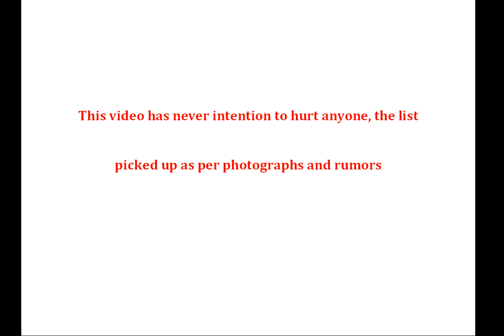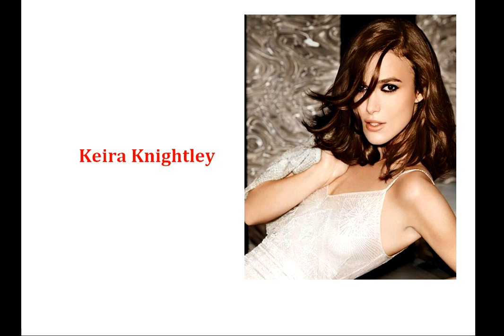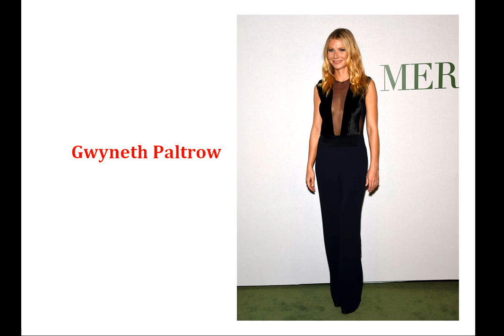Famous Celebrities Who Don’t Wear Bra